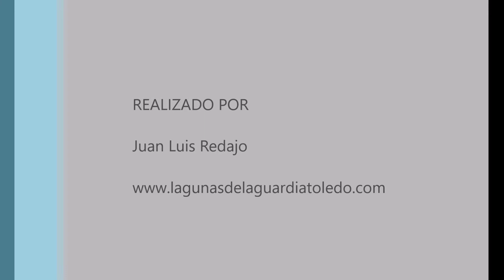Hielo en el cauce del arroyo Cedrón. Lagunas de La Guardia (Toledo) 7-1-2019